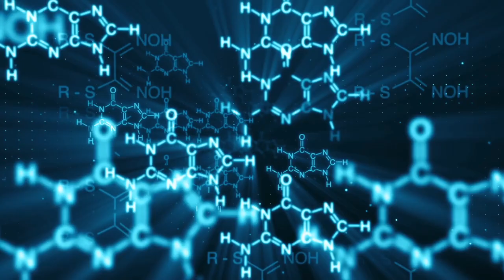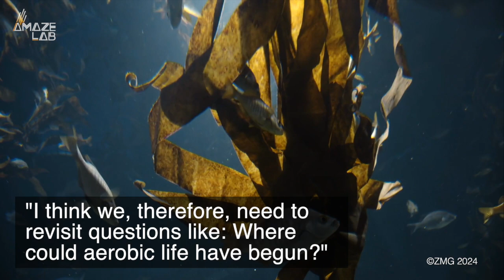Scientists Find New, Non-Photosynthetic Source of Oxygen on Earth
Plants create oxygen through photosynthesis, that’s biology 101. However, scientists now say they have discovered another source of the life sustaining element and it could reshape their theories about how life began on Earth in the first place.